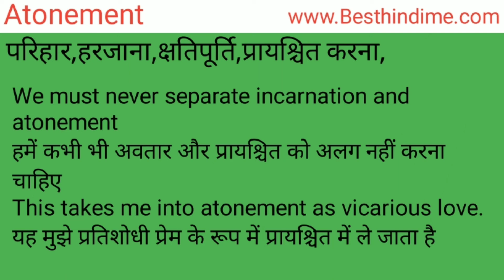Atonement Meaning in Hindi/Atonement का अर्थ या मतलब क्या होता है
Atonement meaning in Hindi
Atonement का अर्थ या मतलब क्या होता है
Atonement ka Matlab kya Hota hai
Atonement ka Hindi Meaning
Atonement explained in detail.